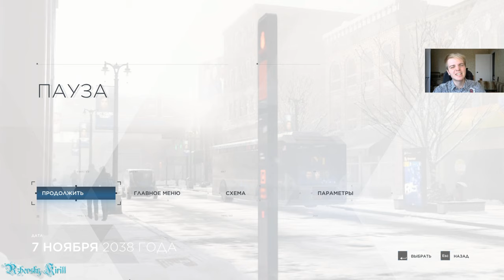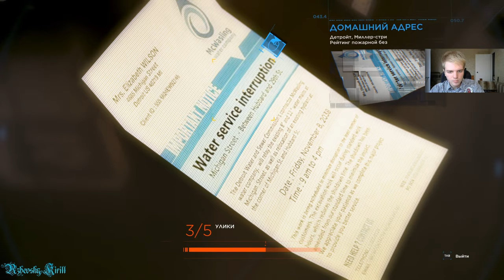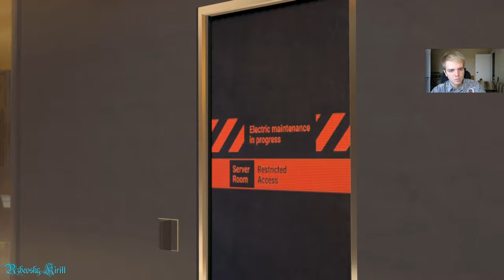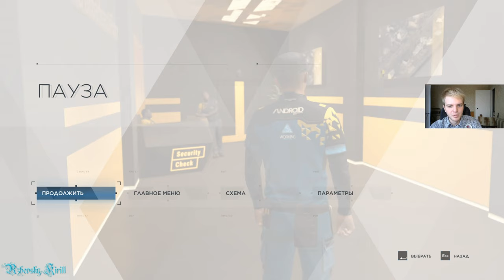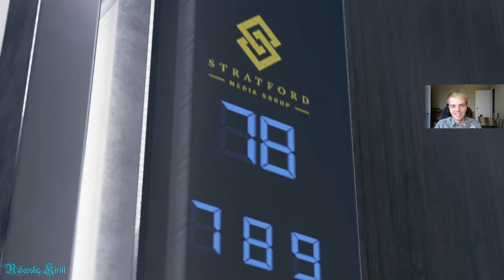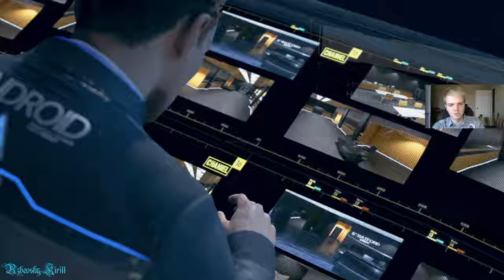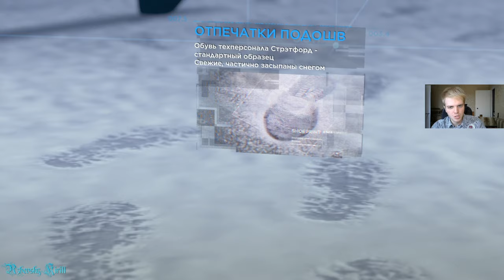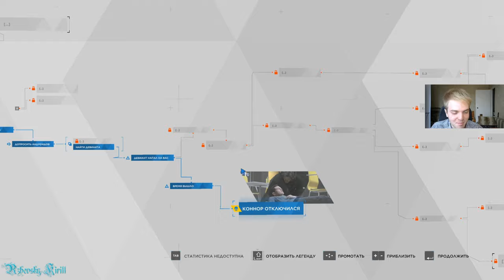Detroit Become Human 13 серия "Будьте свободны"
Всем привет! В 13 серии за Маркуса мы из главной студии Детройда озвучим требования андроидов ко всем людям и потребуем свободы, но, разумеется, не без проблем. А за Конора, расследуя, это происшествие, не слабо так попадём в капкан...

Detroit: Become Human (с англ. — «Детройт: Стать человеком») — приключенческая компьютерная игра с элементами интерактивного кинематографа, разработанная французской компанией Quantic Dream и выпущенная Sony Interactive Entertainment для PlayStation 4 в 2018 году; годом позже игра была выпущена для Windows. Действие игры происходит в недалёком будущем, где существуют серийно выпускаемые андроиды — роботы-слуги, почти неотличимые от людей. Машины должны беспрекословно подчиняться своим хозяевам, но некоторые из них в результате программного сбоя становятся «девиантами» с собственной волей. В ходе игры игрок поочерёдно знакомится с тремя главными героями-андроидами, каждому из которых посвящена собственная сюжетная линия: андроид-домохозяйка Кэра (Вэлори Керри), защищающая маленькую девочку Алису, андроид-детектив Коннор (Брайан Декарт), выслеживающий неисправных андроидов-девиантов, и мятежник Маркус (Джесси Уильямс), пытающийся освободить сородичей из рабства. Нелинейный сюжет игры содержит множество выборов и развилок, и решения, принимаемые игроком в ходе диалогов и действий QTE, отражаются на дальнейшем повествовании.